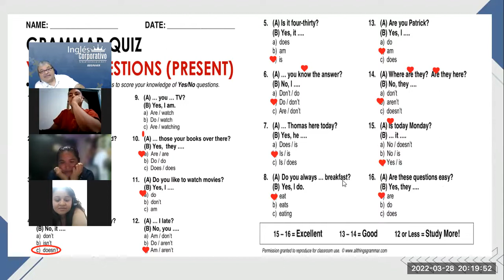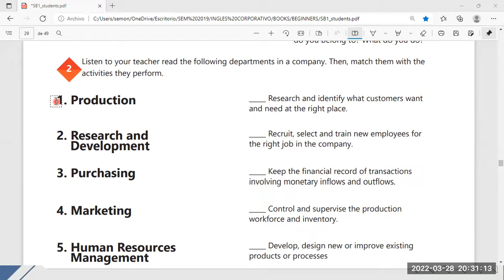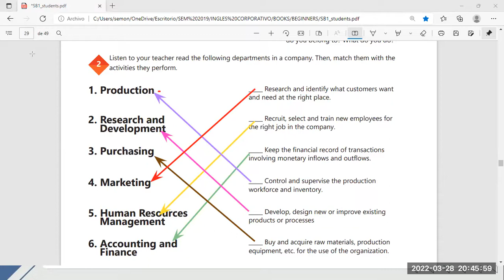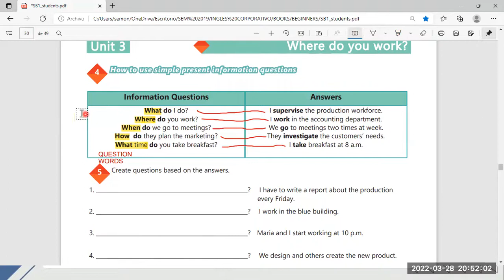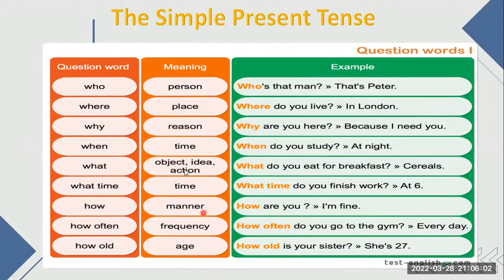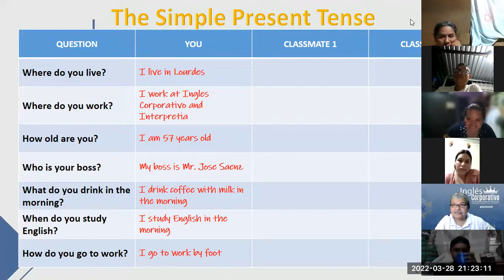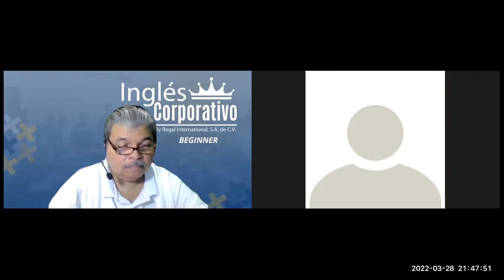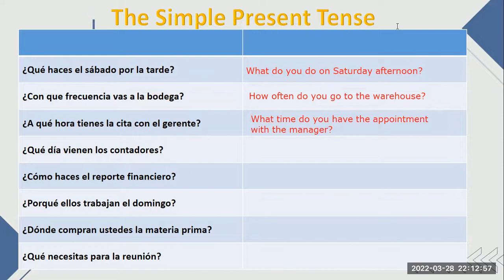Ingles Corporativo-Videoconferencia #11 INFORMATION QUESTIONS AND ANSWERS.